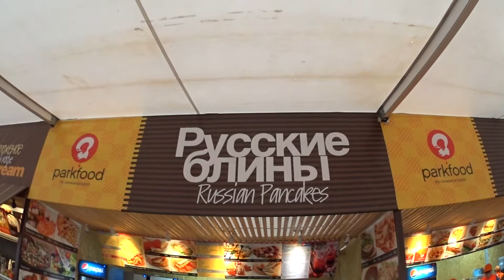St. Petersburg, RU - Sept 16, 2017 (23)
Peterhof. Food court on the Palace Square.